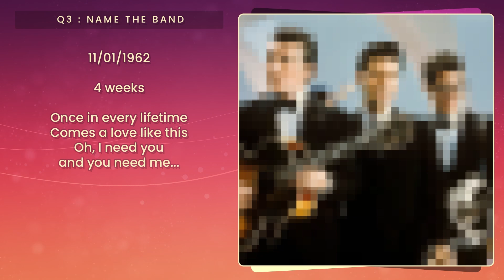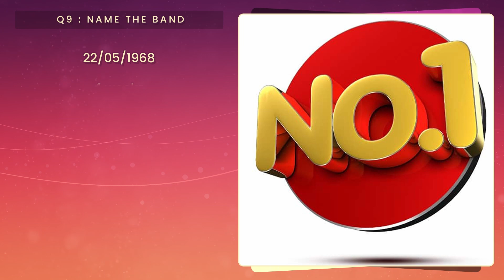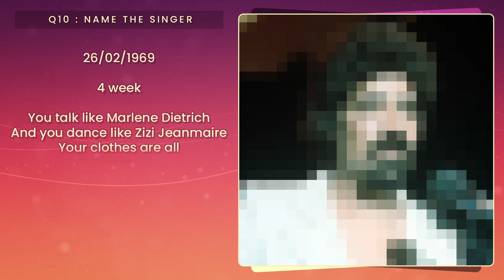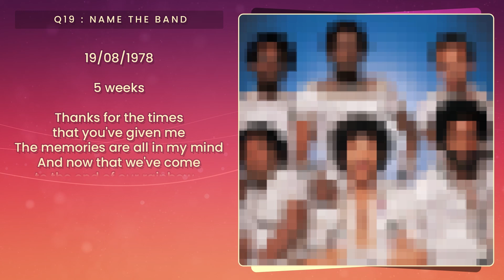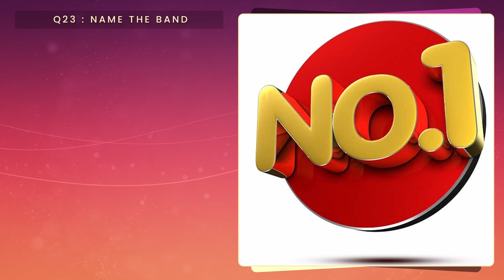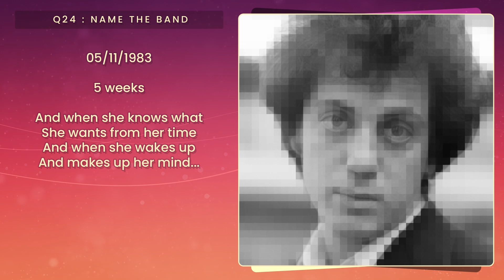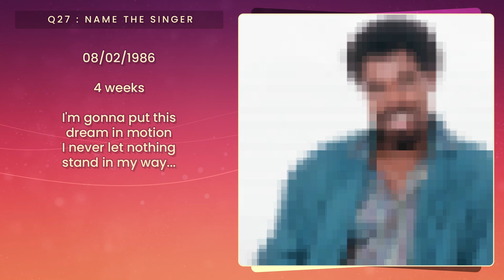Lyrics Of Number Ones Hits: Can You Name The Artist From The Clues?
Here are 30 questions about number one hits from 1960 to 1989, 1 per year - can you get the artist or band from the clues?  This is quite difficult, so get ready to think hard!